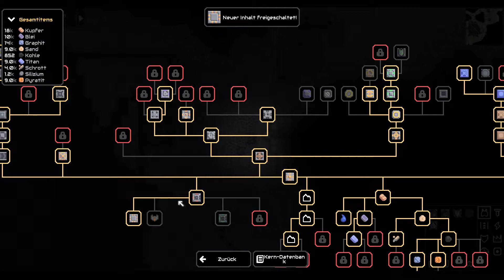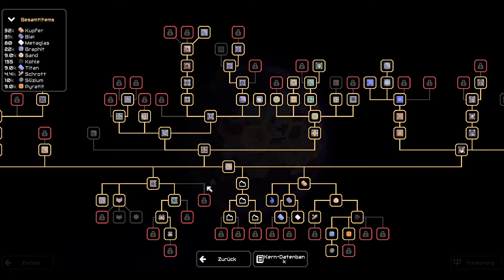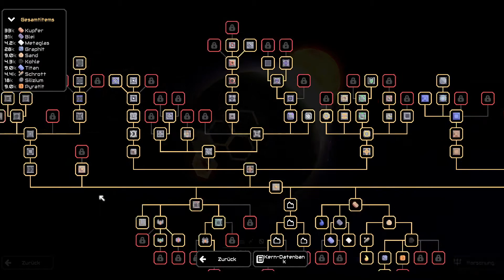Minedustry Vod 2